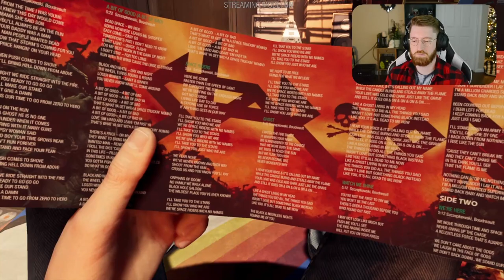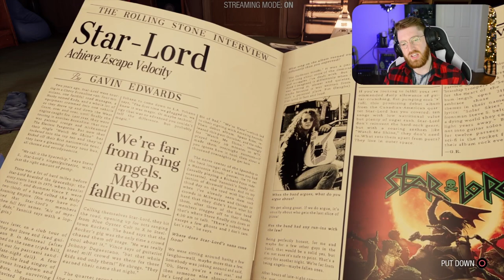Marvel's Guardians of the Galaxy - Part 1 - WE MUST FIND THE BEAST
Welcome to Marvel's Guardians of the Galaxy Walkthrough Gameplay Part 1, the BRAND NEW series here on the channel. This series will include the full game story while messing around with the character abilities, first impressions, and even reviews of the missions.